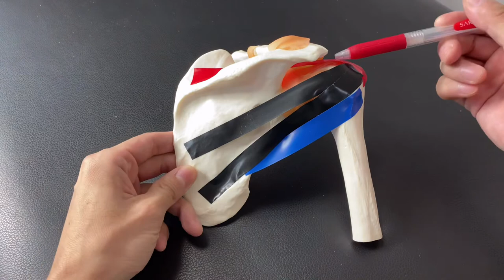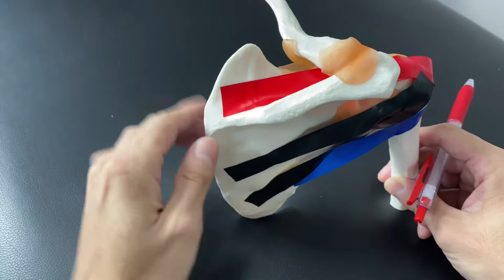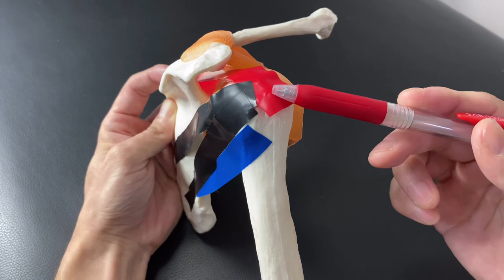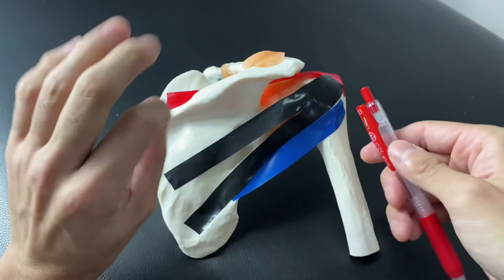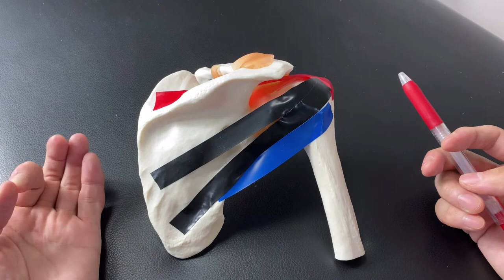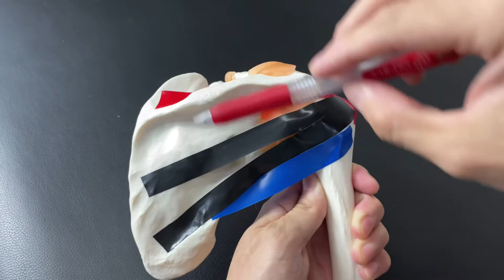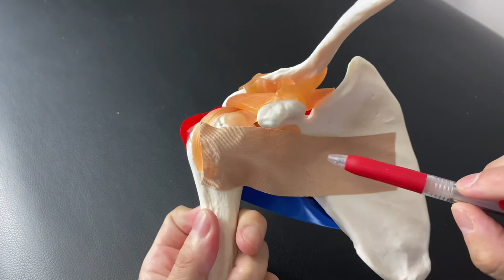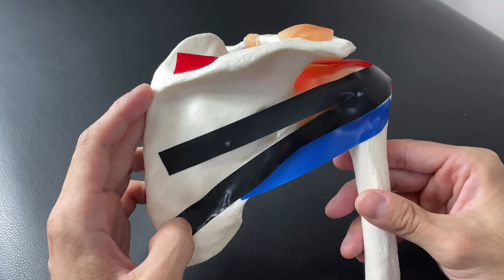Anatomy of rotator cuff (English)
In this video, I explain anatomy of rotator cuff.